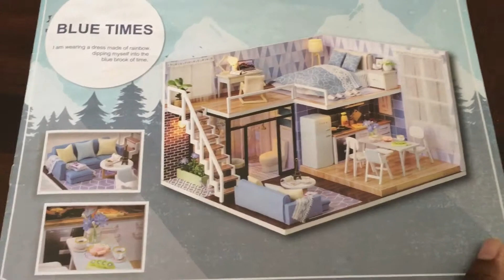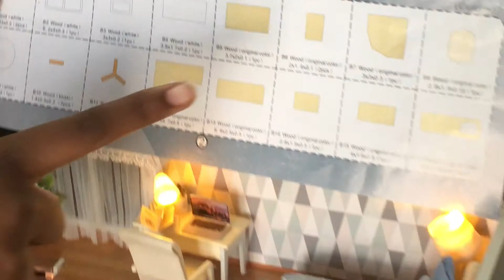My Sister's Miniature Dollhouse review 😊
Tour of Miniature Dollhouse